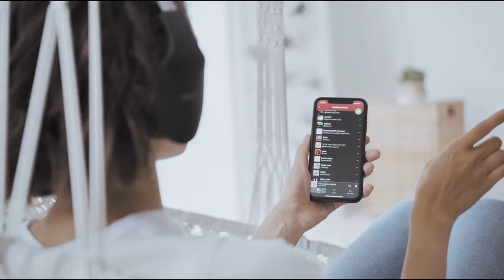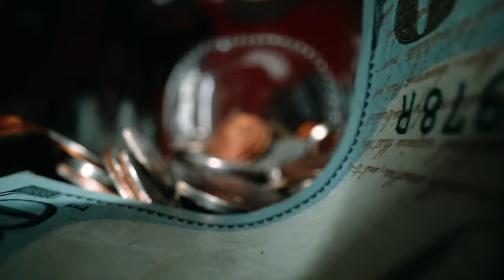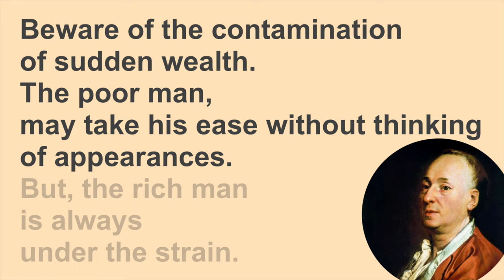Diderot Effect | Why do you buy so much stuff?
Learn through the story of well known French philosopher and writer, Denis Diderot, how the companies use psychology to make you want to buy more and more.

This is a One For The Road production. Follow us for more videos like this.